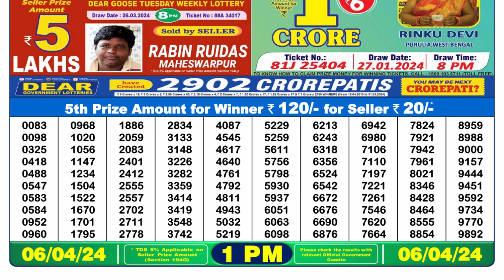Nagaland Lottery Sambad Live 1pm 06.04.24